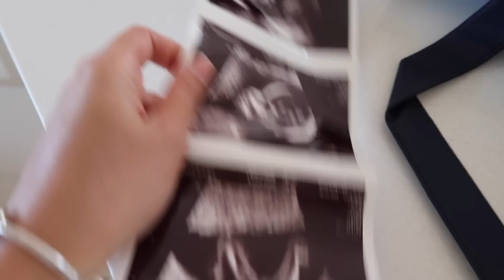QUẤN LẤY MẸ THÔI !!!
Hai mẹ con đi khám định kì cho mẹ với em bé, về nhà ăn uống rồi ngủ nghỉ , mẹ cháu hoàn thành vlog cập nhật tình hình bầu bí ^^ mặc dù Sói quấn mẹ như Sam, mẹ đi đâu là chạy theo đến đấy ^^
Hi !